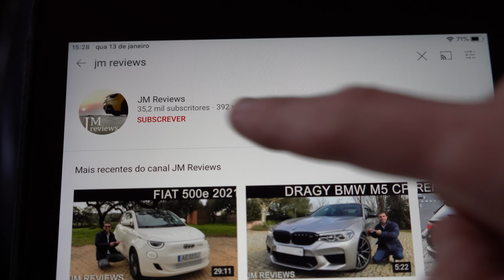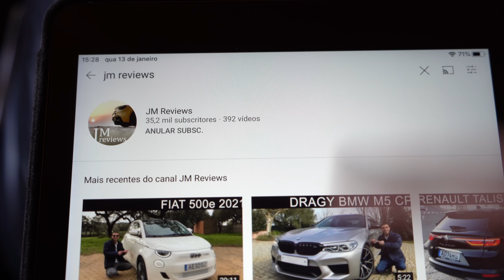Não Sei Se Estão Preparados Para TUDO ISTO!! NOVA Parceria Com A GARAGISTI!! - JM REVIEWS 2022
No episódio de hoje damos início a uma nova parceria.. desta vez com a Garagisti, representada pelo Bruno a quem eu agradeço uma vez mais a simpatia e disponibilidade!
Acho que o video de hoje vai falar bem por si e acho também que, para os verdadeiros amantes de automóveis, esta nova parceria não vai deixar nenhum, mas nenhum indiferente!! Desfrutem!!!